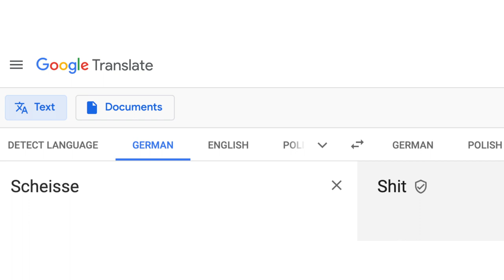I WENT TO GERMANY TO VISIT MY GERMAN BFF⎥Belle Gregorio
Van's IG: @vanheilmann
↓ Other vlogs with Van ↓

I was neighbors and schoolmates/classmates with Van for around 10 years so how could we not have been best friends?! Even if she moved to Germany to study, I still considered her my sister more than just a best friend. Thank you Van for always loving your Gregorio family no matter how far away we are from each other ♥︎ Thank you also Uncle Peter and Aunt Heidi for your hospitality!  COME HOME TO THE PHILIPPINES, VAN! WE ARE WAITING FOR YOU!